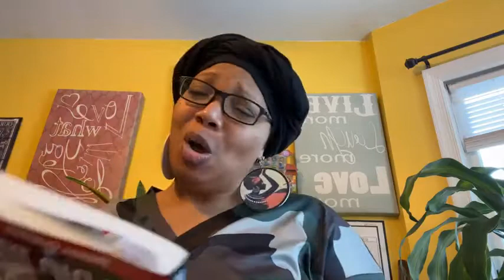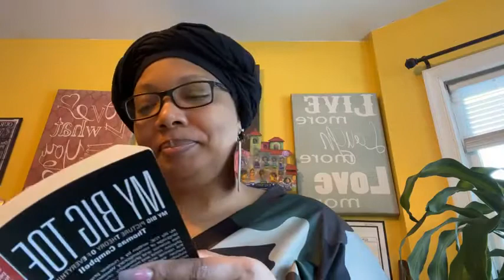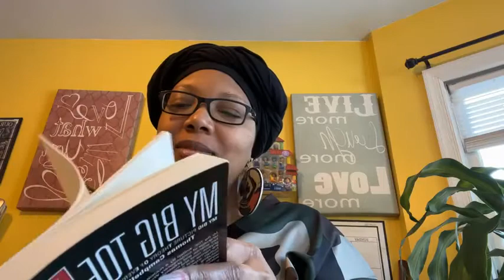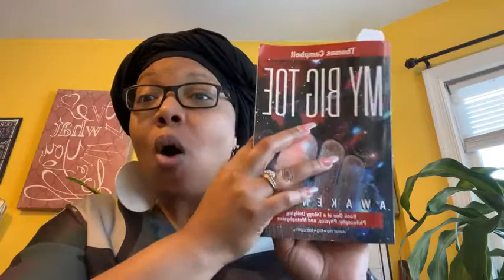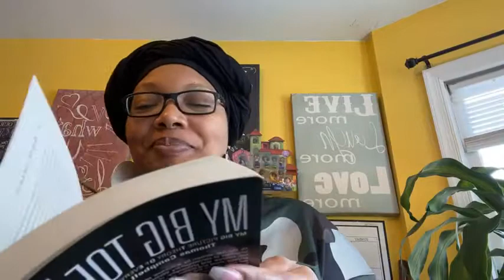The Lost Book of Enki 👉🏽 Bible/Torah Was Copied From This Ancient Sumerian Text 👀 January 23, 2022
The Lost Book of Enki 👉🏽 Bible/Torah Was Copied From This Ancient Sumerian Text 👀

January 23, 2022 Day 12 Year 4

Year 4 day-counter 👉🏽 1,030 days of daily reading

Today’s Instruction/Torah Reading:
Genesis chapters 34 - 36

👨🏽‍🔬🧑🏽‍🔬👨🏼‍🔬👩‍🔬Today’s🔬Lab 🧫 Prep:
               🦶🏼My BIG Toe 🦶🏼
Today’s Reading: Chapter 11